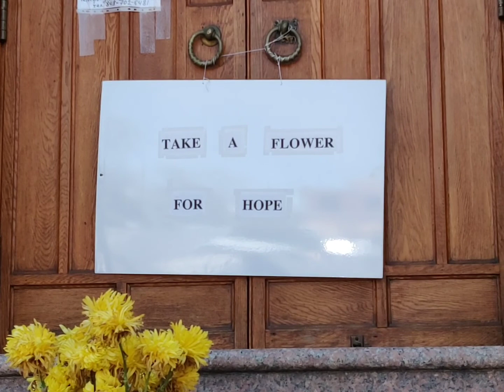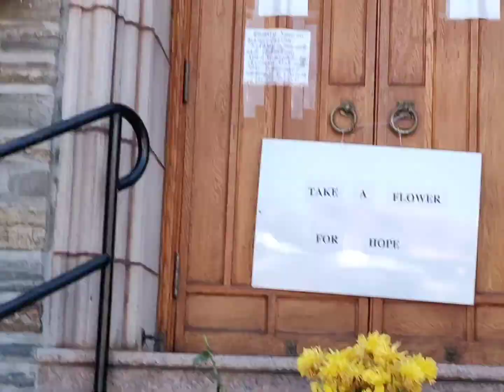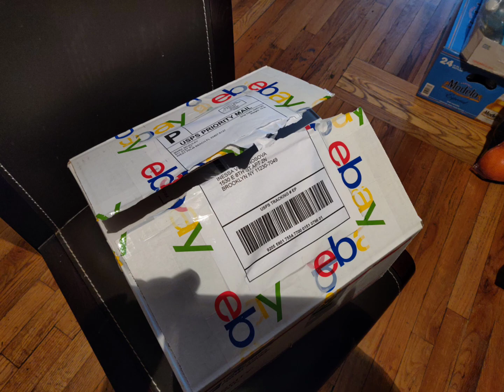Жизнь в Нью Йорке. Прогулка на почту. Наслаждаюсь красотой, несмотря на карантин! *143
Здравствуйте мои дорогие зрители! Вот, решила нарушить собственное правило: "Ни слова о Короновирусе". Но, и сеять панику не хочу, хотя на данный момент Нью Йорк является городом с самым высоким уровнем заболеваемости во всем мире! Но  в этом видео, вы не увидите никаких страшилок, , как всегда- только красоту! Я точно знаю, что красота и любовь спасут мир!

На моем канале вы сможете увидеть различные винтажные находки с блошиных рынков и аукционов.
Сможете погулять со мной по городу Нью- Йорку, попробовать приготовить мои любимые блюда,  изготовить украшения своими руками по моим мастер классам, посмотреть мои кухонные проекты.

*Прогулка* весна* короновирус* эпидемия* защитная маска" перчатки* почта * Нью Йорк* посылка* карантин * видеоролик* цветение* красота* почта*прогулка*